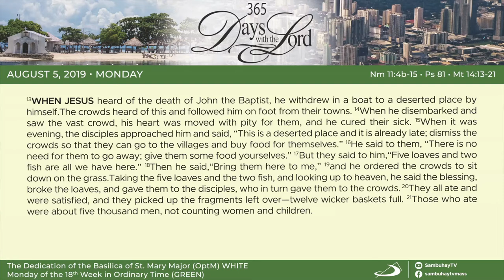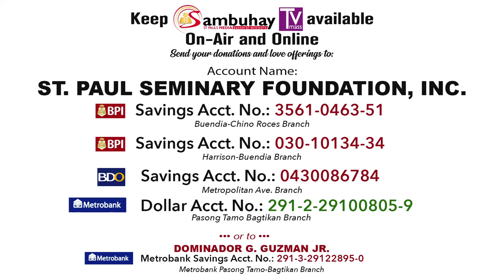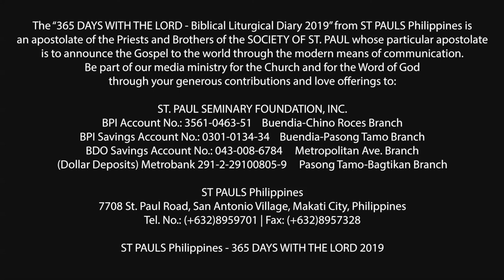365 DWTL | Monday of the 18th Week in Ordinary Time (C) | August 5, 2019